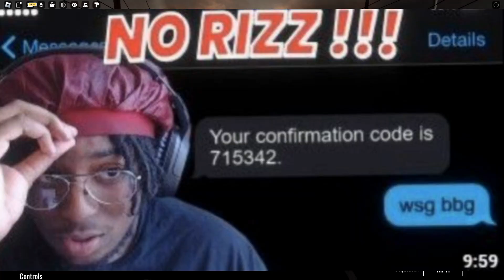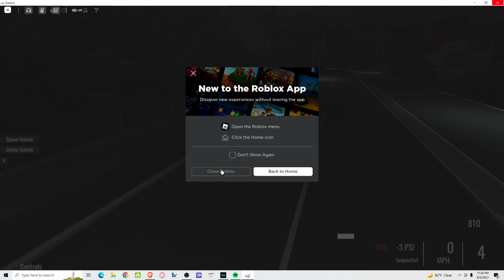why YOU can't finish video games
I'll finish them one day...